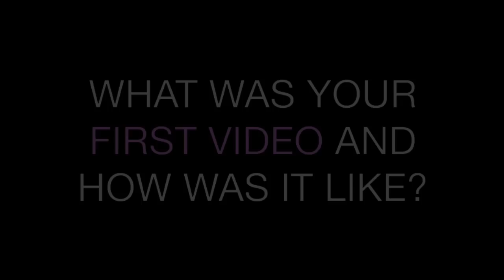WHY ILG LEFT AND CAME BACK TO YOUTUBE - (ILG Q&A)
Our long and awaited Q&A. After on and off for 6 years, I guess no one really knows where we came from and where we all met. It's been a video we've been holding off on because we would get distracted by making other videos. But here it is. Thanks so much to everyone that stuck with us patiently these last 6 years. It means the world to us. For any new subscribers I guess this is our way of saying "hey wassup hello." Hope you enjoy these 20mins of us rambling.